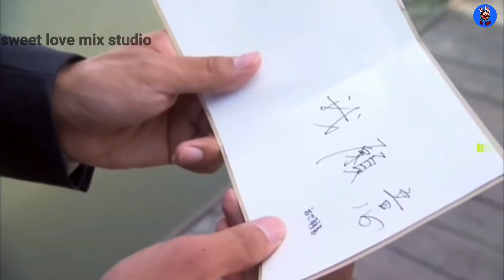Ek Palta Herda Kya Ramri/Corean video mix nepali song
nepali song Patthar Jasto mutu lyrics

yel-x online
yel-x blog